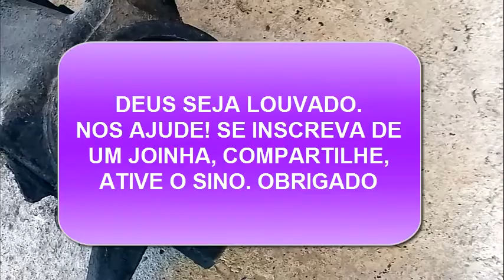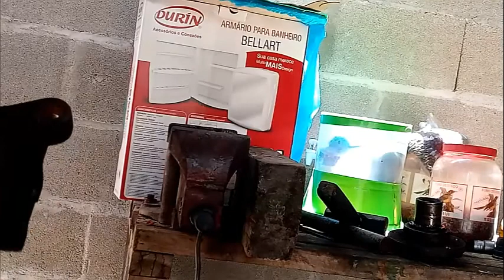TROCA DE ROLAMENTO DUCATO BOXER JUMPER